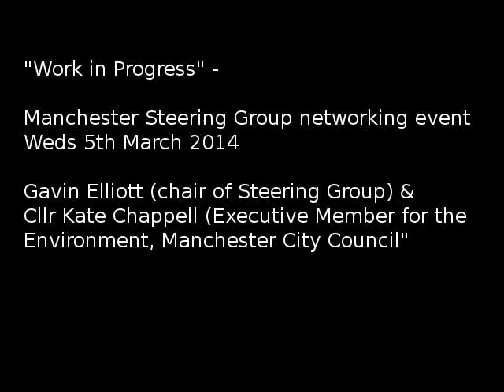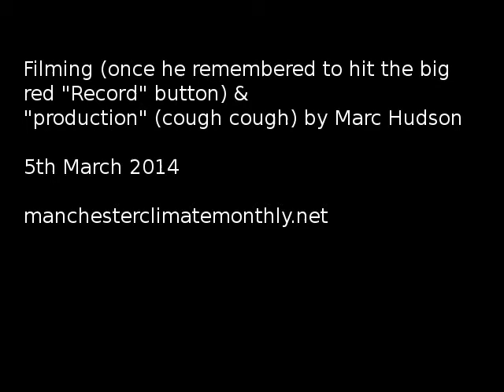Gavin Elliott and Kate Chappell speaking at "Work in Progress"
Video from tonight's "Work in Progress" event at BDP.
The MCFly cameraman failed to press the big red "record" button for the first half of Gavin Elliott's introduction, and has been sacked.  We've reconstructed some of Gavin's statements and added them, but the wine and beer did addle the old noggin a bit, and so actual facts may vary blah blah blah.